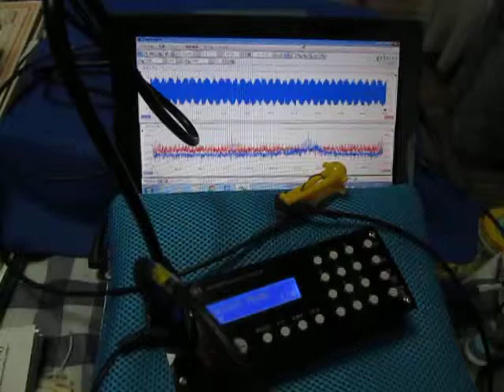超音波の音圧測定・解析 Ultrasound ‹measurement and analysis›